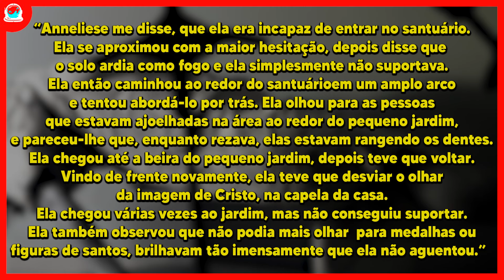O EXORCISMO DE ANNELIESE, A VERDADEIRA EMILY ROSE